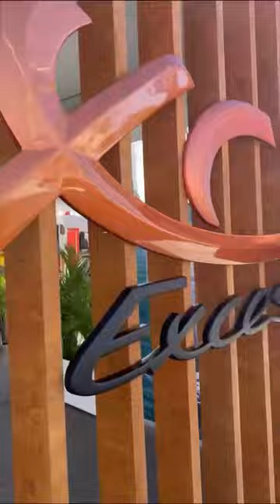Annapolis Boat Show - Day 1 - Multihulls World